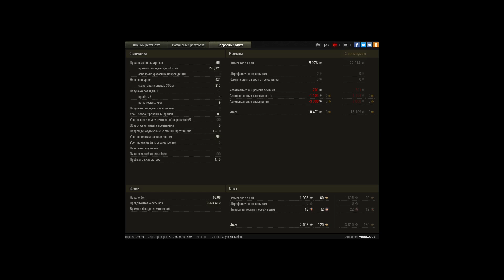Халявные 10 фрагов на Pz I C.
Как-будто орешки раскалывал)))